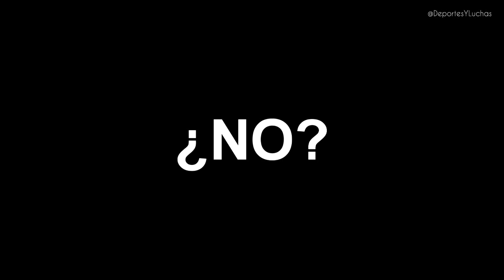5 Cambios de WWE SmackDown para la llegada en FOX